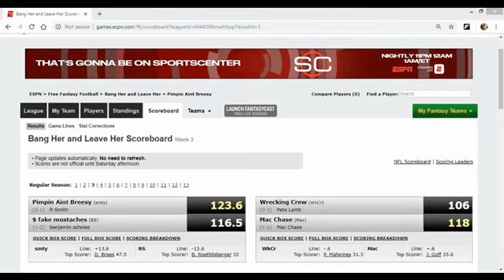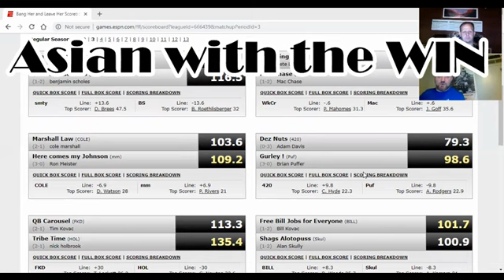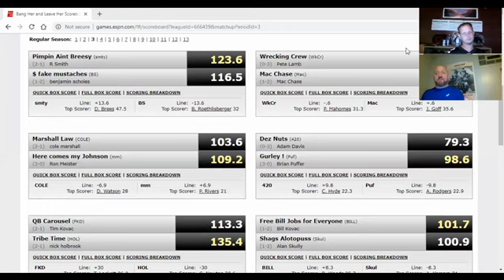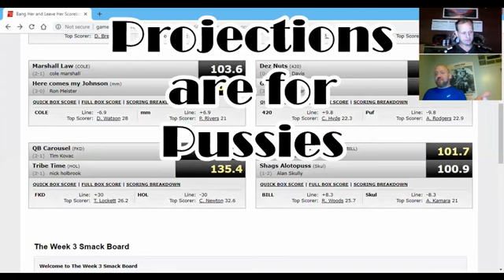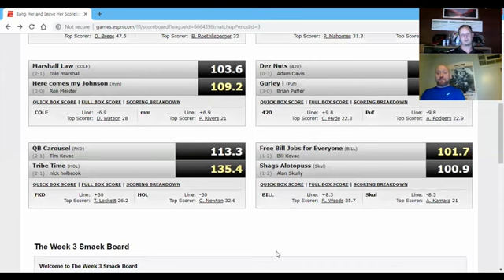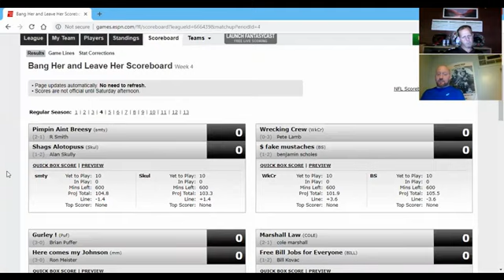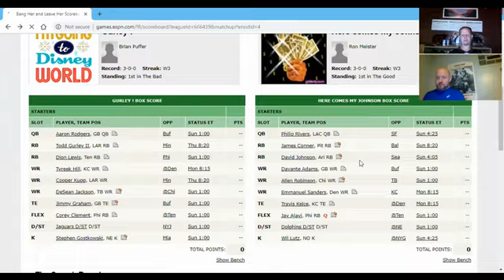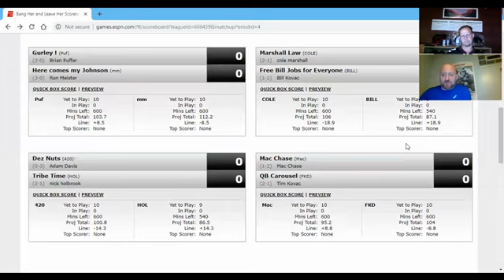S2E3 A Champion's Perspective